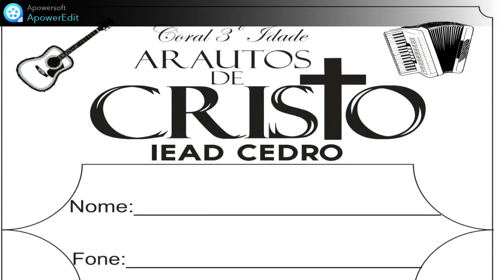CLAUDINO E CLAUDELINO CEDRO 03